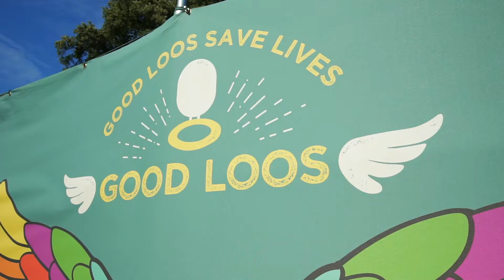A summer of festivals | WaterAid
If you’re interested in joining WaterAid festivals in 2019 join our Facebook group for all the latest updates

What a summer! 🌞🎪🎉✌️

We had an amazing time at Camp Bestival, Bestival, Boomtown Fair, Shambala Festival, Green Man Festival and The Good Life Experience!

A HUGE thanks to all of you that joined us and made it a summer to remember - see you next year!